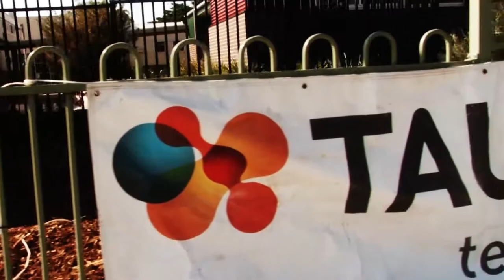Groundforce 2013 - Grovedale Primary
Kardinia Church's "Groundforce" Strikes again, This time at Grovedale Primary School.

We would like to give a special thanks to our sponsors: Fagg's Mitre 10, Kerr's Hire, Leisurescape Pro-Turf, Batesford Global Greening, Contemporary Foliage, Shift Sign and Design, UniPro Painting Equipment, Budget Bin Hire, IGA Grovedale East, David's Timber.